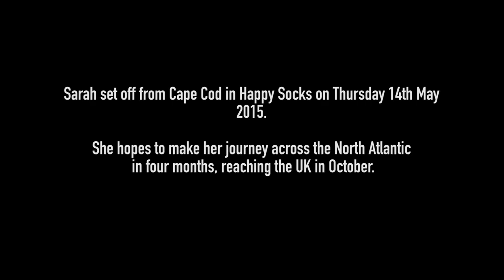Preparing to row the North Atlantic, 2015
A short video of Sarah's time in Cape Cod, USA preparing for her North Atlantic row from Chatham, USA to the UK.